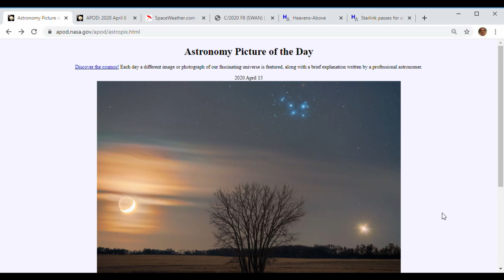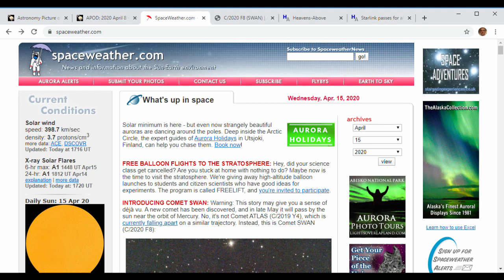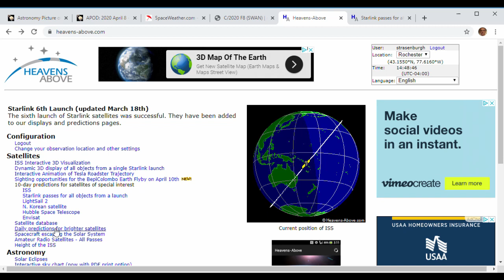Virtual Planetarium: The Sky Tonight 4/16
Welcome back to "The Sky This Week," our virtual adaptation of the Planetarium's much-loved show, "The Sky Tonight." Watch and listen as our Planetarium Director, Steve Fentress, gives us a tour of what the night sky looks like in Rochester this week. You may be surprised by what you learn, and inspired to get out and try your hand at star-gazing at home!